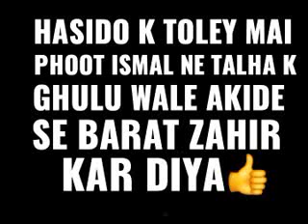*hasido k toley Mai phoot ismal ne talha k ghulu wale akide se barat zahir Kar diya👍*